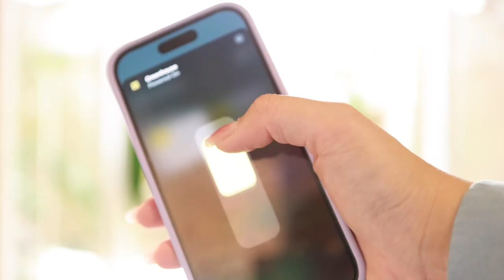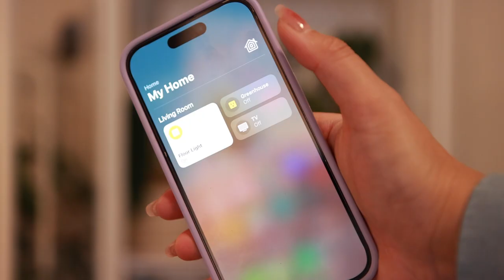How I Build My IKEA Greenhouse Cabinet | Plant Diaries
It has been getting cold recently. Since I hope my plant will be great in winter. I decided to build my IKEA greenhouse cabinet, which I got and customized from is IKEA MILSBO cabinet. The material is metal frames and glass panels. I also added the list of some accessories I used.

My Shopping List:
Ikea Milsbo Cabinet
Ikea Pegboard and Accessories
Nushelly LED Grow Lights
SmartDevil Small USB Fan
Magnetic Hooks
Rubbermaind Configurations 26" Shelving Kit
Desk Wire Cord
Weather Stripping Door Seal
Cable Zip